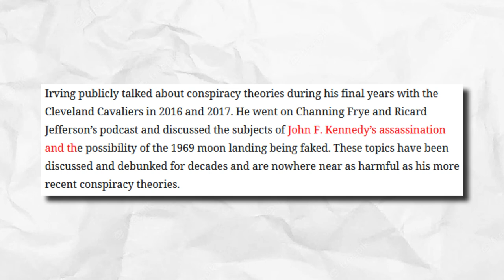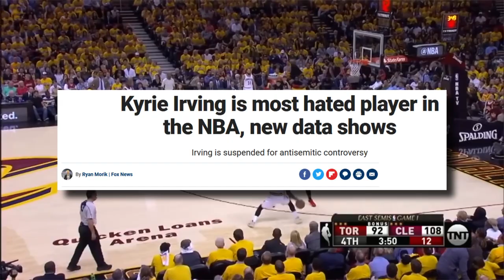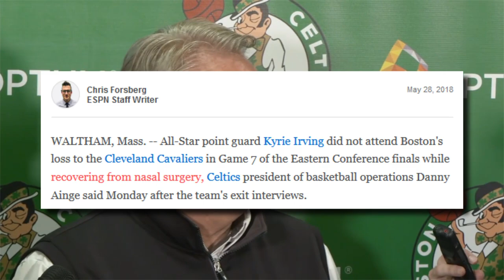Kyrie Irving 'misunderstood'..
Explore the controversial career of the NBA's most misunderstood star in this exclusive video. Discover the truth behind the headlines as we delve into the player's past, present, and future. Learn about the challenges, triumphs, and controversies that have defined this athlete's journey to superstardom. From on-court feats to off-court drama, this video covers it all. Don't miss out on this deep dive into the life and career of one of the NBA's most enigmatic players.
Get an inside look into the life and career of one of the NBA's most enigmatic players in this exclusive video. Join us as we explore the controversies, triumphs, and challenges that have defined Kyrie Irving's journey to superstardom. From his early years in the league to his current role as a leader on and off the court, we dive deep into the story behind the headlines. Discover the truth behind the most talked-about moments of Irving's career and learn why he's often seen as the NBA's most misunderstood star. Don't miss out on this must-see video for basketball fans and Kyrie Irving enthusiasts alike.